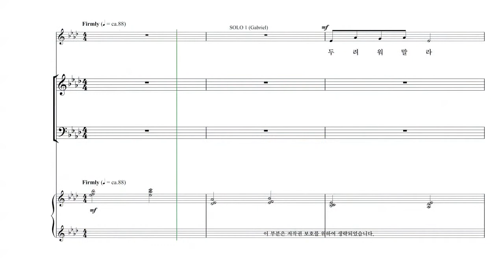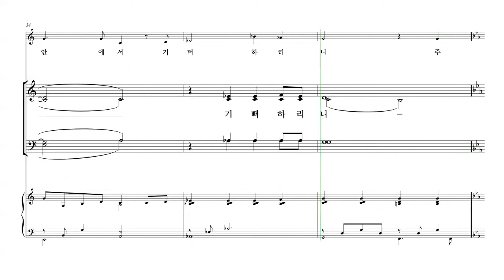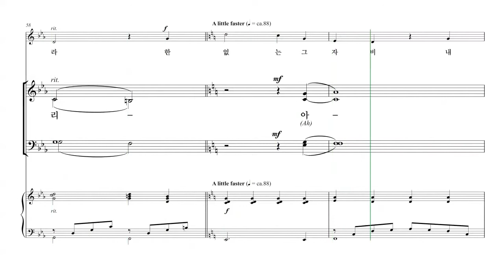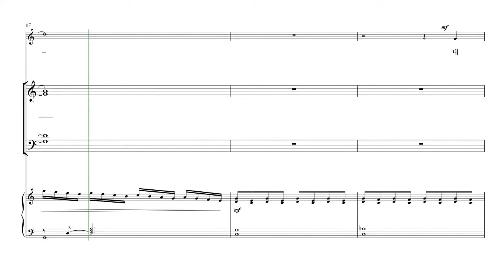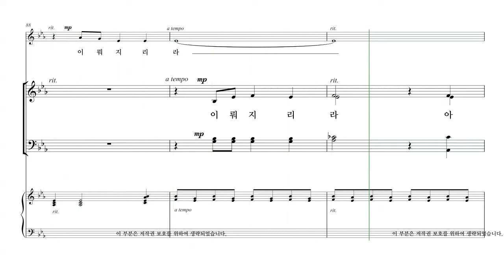[성탄절 칸타타] Tom Fettke '놀랍고 위대한 기적' 03.강림의 기적 파트연습 - T